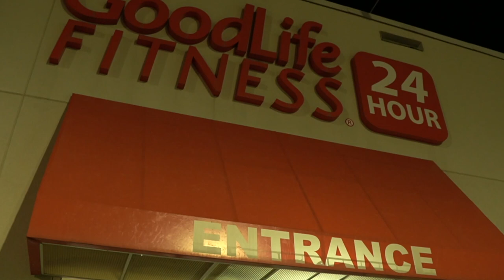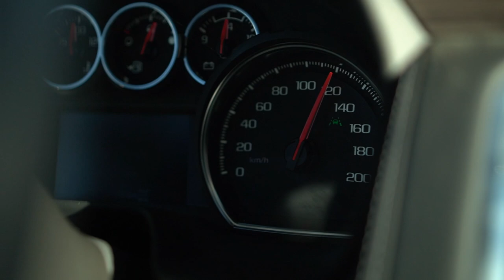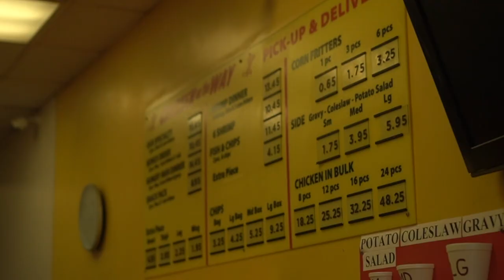FROM TRAILER PARK TO MILLIONAIRE | 4 DAYS OUT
In this video : FROM TRAILER PARK TO MILLIONAIRE | 4 DAYS OUT

Hey I’m Brian Mark. I went from trailer park to millionaire and I’m sharing what works, what doesn’t, and other secrets I learned along the way.

I mainly help personal trainers start and build profitable online training businesses. If you want to learn how to build a bulletproof mindset, find your niche, get and keep clients online, and how to scale your business to 6 figures and beyond - this channel is for you.

My whole goal with this channel is to help you get inspired, become successful and live the life of your dreams. I’ve worked with over 1000 online coaches - 178 of them hit $10k/months. I also share stories from my life as a regular dude so you know you can do it too.